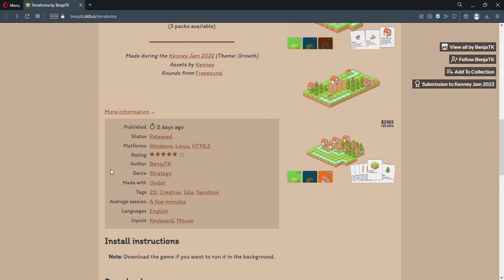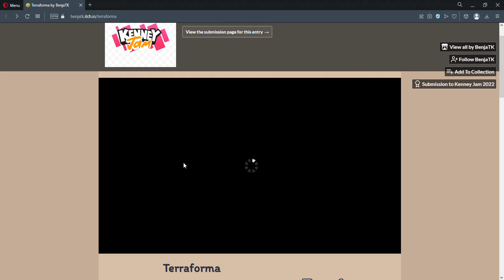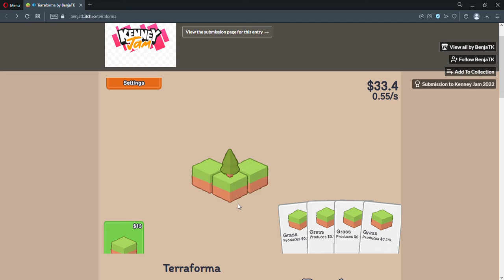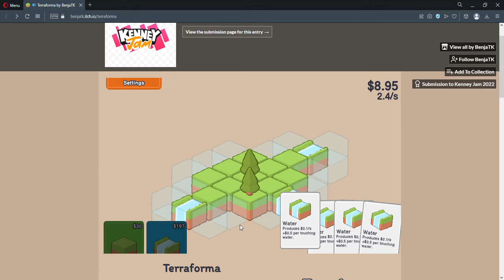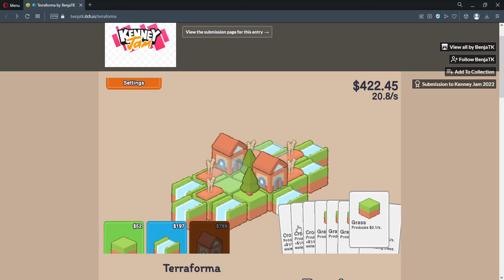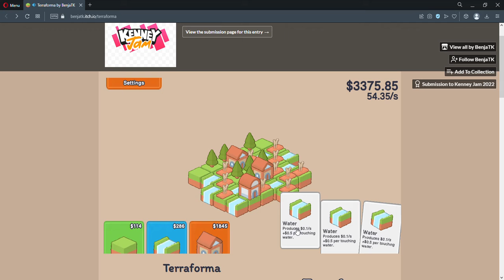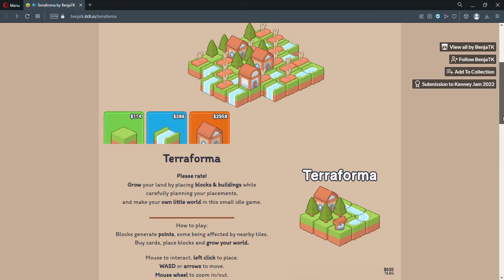Terraforma by BenjaTK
Terraforma is a cute little Zen builder that allows you to make some interesting scenes and landscapes using the Nature, Water and Building packs that provide a large assortment of things such as grass, trees, water, crops, wells, lumbercamps and farm houses so enjoy the serenity!